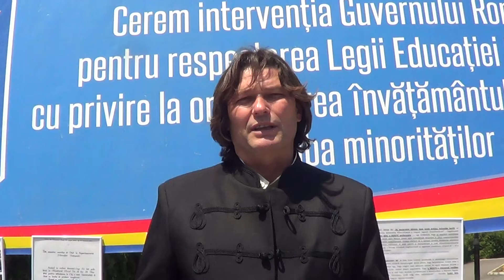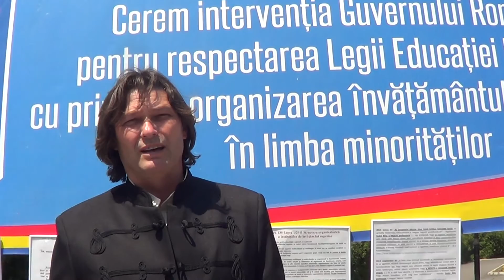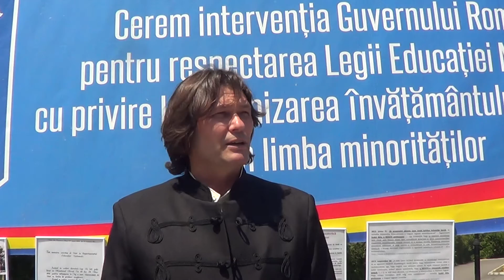BARTHA BARNA FELHIVÁSA AZ RMOGYKE TÜNTETÉSEN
Jelenleg Romániában hivatalosan közel 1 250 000 magyar nemzetiségű román állampolgár él. Az országban 13 egyetemen lehet tanulni az orvosi szakmát, ezek közül magyar nyelven csak Marosvásárhelyen. A Marosvásárhelyi Orvosi és Gyógyszerészeti Egyetemet (MOGYE) magyar egyetemként hozták létre. 1945-ben Mihály király, Románia akkori vezetője alapította, eleget téve ezzel a békediktátumok alkalmával a világ előtt vállalt kötelezettségeknek, szülőföldünk Romániához csatolása után. Az ország adófizető polgáraiként jogunk van államilag támogatott saját egyetemhez vagy legalább önálló magyar karokhoz .

A 2011-ben elfogadott Tanügyi Törvény multikulturális egyetemnek minősíti a Marosvásárhelyi Orvosi és Gyógyszerészeti Egyetemet. A törvény 135. cikkelye kötelezően előírja a magyar nyelvű főtanszékek (departamentumok) létrehozását, ami a magyar oktatás fejlődésének egy minimális önállóságot biztosít. A román többségű szenátus még ezt sem hajlandó betartani.

A MOGYE-n közel 30 éve nem volt magyar nemzetiségű rektor megválasztva. Az egyetemi szenátusban a magyarságnak nincs szavazati ereje, amely ellentétes a többnyelvű egyetemek szellemiségével.

Anyanyelven tanulva jobban el tudjuk sajátítani a szakmai ismereteket. Hátrányos helyzetet teremt, hogy az orvosi hivatás legfontosabb vizsgáit, a záró- és rezidensvizsgát más nyelven tesszük, mint amelyen tanultunk.

A magyar nyelv bevezetése a gyakorlati oktatásba sokkal hatékonyabbá tenné a szakmai felkészülést.

A magyar nyelvű hallgatók aránya a MOGYE-n 30% körül van és jelenleg is csökkenő tendenciát mutat.

Szomorú tényező, hogy Erdélyben a magyar lakosság folyamatosan csökken. Ennek következményeként a MOGYE-ra jelentkezők aránya alul marad a román jelentkezők arányához képest.

Jelenleg Marosvásárhely magyar ajkú lakossága 45% körüli, miközben az állami egészségügyi intézményekben dolgozó, állandó munkahellyel rendelkező orvosok aránya 25% alatt van.